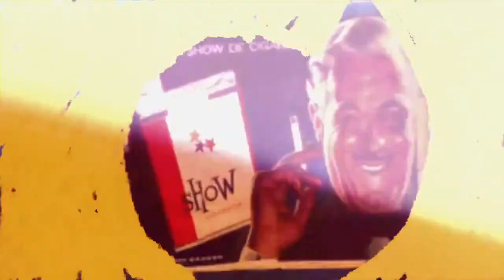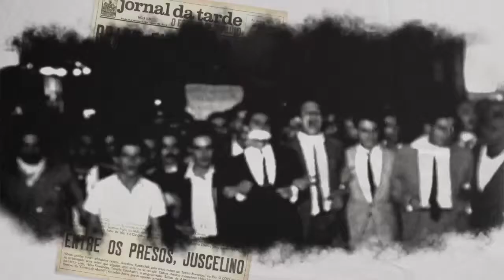Tropicália - Trailer oficial HD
Sinopse:
Uma análise sobre o importante movimento musical homônimo, liderado por Caetano Veloso e Gilberto Gil no final dos anos 1960. O documentário resgata uma fase na história do Brasil em que cena musical fervilhava e os festivais revelavam vários novos talentos. Ao mesmo tempo, o Brasil sofria com a ditadura dos generais no poder, o que fez com que Caetano e Gil fossem exilados do país.